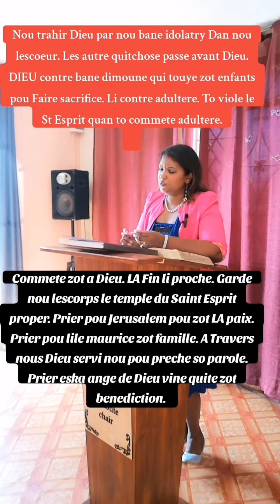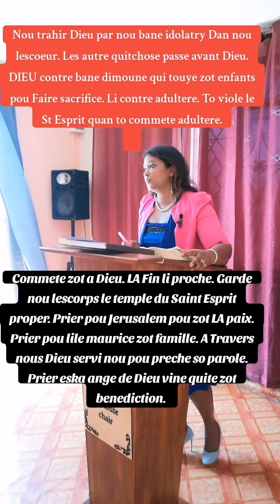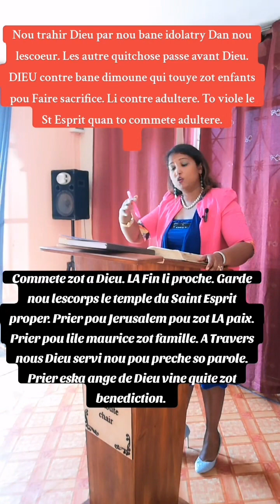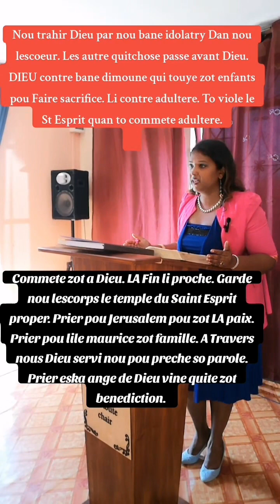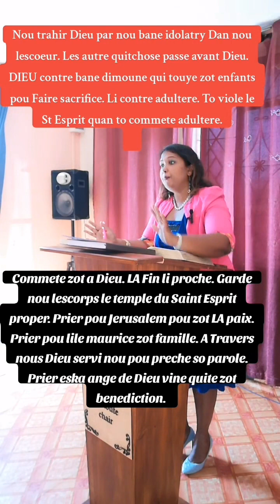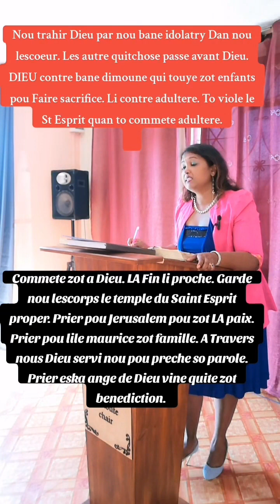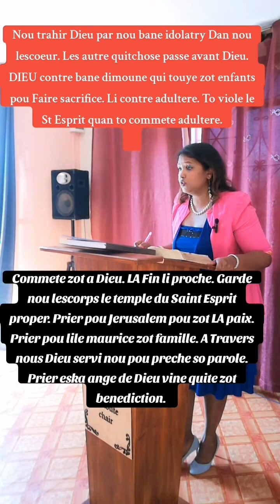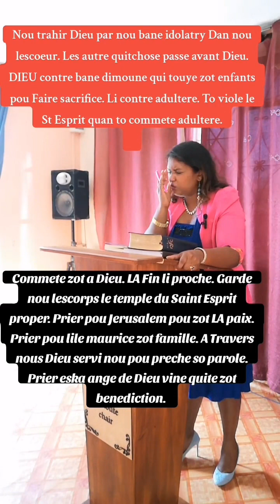Nou trahir Dieu par nou bane idolatry Dan nou lescoeur.